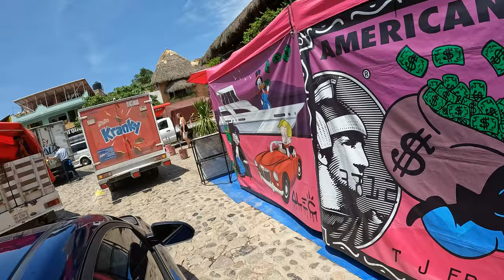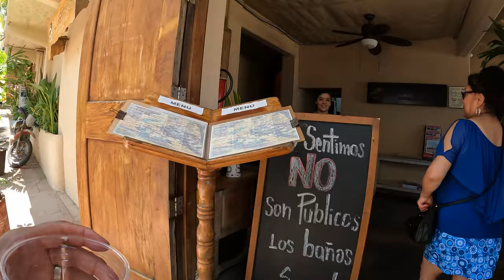Visit Sayulita In Nayarit Mexico. By Mexico Beach Life Club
Experience the beauty of Sayulita in Nayarit, Mexico with Mexico Beach Life Club! Discover the best of this charming beach town in Mexico.
Embark on a Journey to Sayulita in Nayarit, Mexico with Mexico Beach Life Club! Discover the vibrant culture, pristine beaches, and enchanting charm of this coastal gem nestled along the Pacific Ocean. Immerse yourself in the laid-back atmosphere, explore colourful streets, indulge in authentic cuisine, and create unforgettable memories in this tropical paradise.

We are travel agency that focuses exclusively on all inclusive resorts in Mexico.
Credentials:
1. Certified Mexico Destination Specialist by The Travel Institute
2. Certified “Confidant Advisor” from World of Hyatt (with 64 all inclusive resorts)
3. Certified “Honeymoons and Destination Weddings Specialist” by the Travel Institute
4. This YouTube Channel you are viewing now

Vision: To be the best resource when it comes to vacationing at all inclusive resorts at Mexican beach destinations.

Mission: To help clients  create long lasting memories that:
1. Enhance loving relationships
2. Brings adventure
3. Share excitement
4. Experience Mexican culture/food
5. Create group events that are remarkable

Why all-inclusive?
1. Comfortable accommodations
2. Breakfast, lunch, dinner, and snacks included
3. Unlimited beer, wine, and soft drinks
4. Picturesque locations
5. Daily and evening entertainment
6. One price that includes accommodations, meals, entertainment, and activities
7. Extra room amenities and services
8. Variety of sports and activities
9. Off-site excursions and sightseeing
10. Honeymoon and wedding packages
11. Indulge in spa treatments
12. Opportunity to build new friendships
13. New cultural experiences and activities
14. One-stop shopping and peace of mind
15. Could be for just couples, just adults or just families
16. Security with controlled entrances and on site security
17. Perfect for group events

1. Beautiful Beaches: Mexican all-inclusive resorts often boast stunning beaches with crystal-clear waters, powdery white sand, and picturesque views. Whether you're a sunbather or an adventurer, the beach is the perfect place to relax and unwind.

2. Warm Weather: Mexico's tropical climate ensures year-round warmth and sunshine, making it an ideal destination for those seeking to escape cold or unpredictable weather.

3. All-Inclusive Convenience: All-inclusive resorts offer a hassle-free vacation experience, where most of your expenses, including meals, drinks, activities, and entertainment, are covered in one upfront price. This allows you to relax and enjoy without constantly worrying about your budget.

4. Delicious Cuisine: Mexico is renowned for its vibrant and flavorful cuisine, from street tacos to gourmet dining experiences. At all-inclusive resorts, you can indulge in a variety of Mexican dishes and international cuisines without leaving the property.

5. Cultural Immersion: Many all-inclusive resorts in Mexico provide opportunities to experience local culture through traditional performances, cooking classes, tequila tastings, and more, giving you a taste of Mexico's rich heritage.

6. Activities for All Ages: Whether you're traveling as a couple, a family, or with friends, these resorts offer a wide range of activities and entertainment options suitable for all age groups, from kids' clubs to water sports and evening shows.

7. Spa and Wellness Facilities: Most all-inclusive resorts in Mexico have top-notch spa facilities that offer relaxation and rejuvenation services, such as massages, facials, and holistic treatments.

8. Scenic Landscapes: Beyond the beaches, Mexico is home to diverse landscapes, including lush jungles, ancient ruins, and picturesque mountains. Many resorts offer excursions to nearby attractions, allowing you to explore the beauty of the country.

9. Safety and Security: Mexican all-inclusive resorts are generally well-guarded and provide a secure environment for tourists. They often have strict access controls to ensure the safety of guests.

10. Endless Entertainment: From live performances and themed parties to water sports and beach games, all-inclusive resorts keep their guests entertained day and night, ensuring you never run out of things to do.